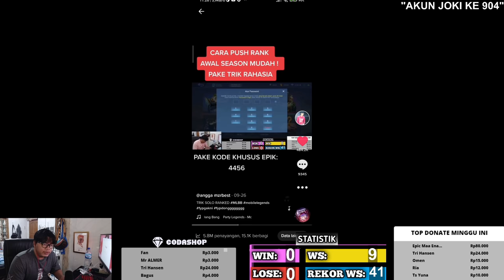TRIK UNTUK SOLO PLAYER BIAR AUTOWIN !! KODE BARU UNTUK EPIK & LEGEND. VIRAL DI TIKTOK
3. bank BCA 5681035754 a/n M IZZA RIZKI